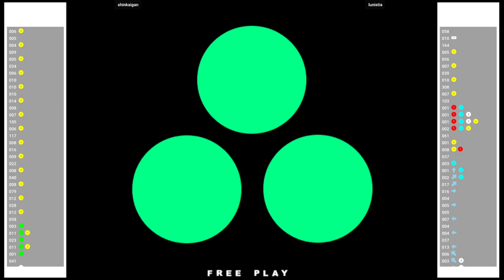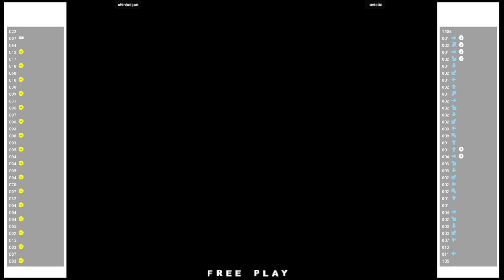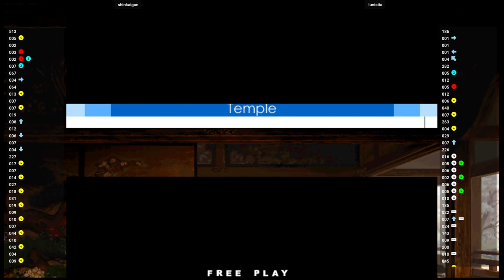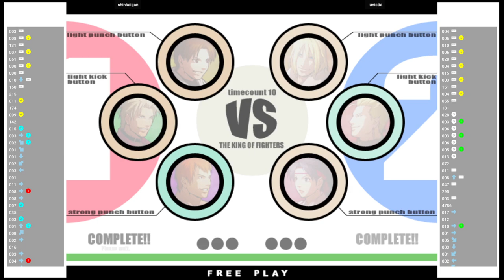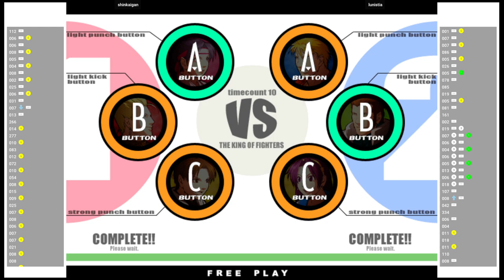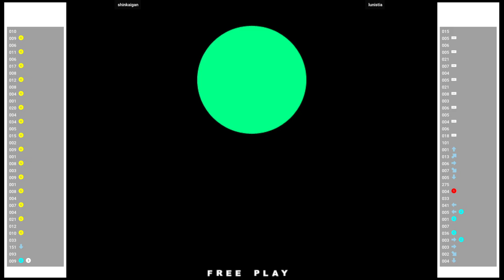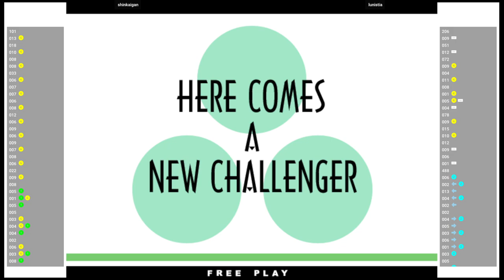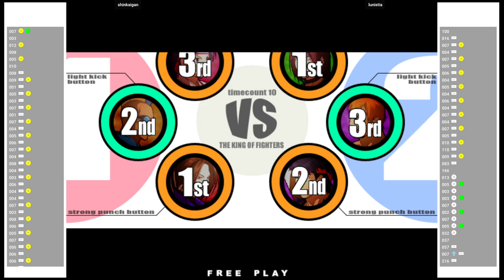KOFXI 🕹 shinkaigan VS lunistia | Fightcade